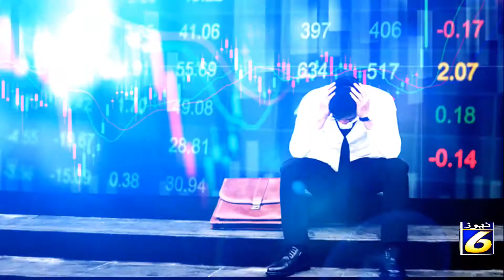Chairman Piaf Faheem Sehgol Interview on Economy Crisis in Pakistan